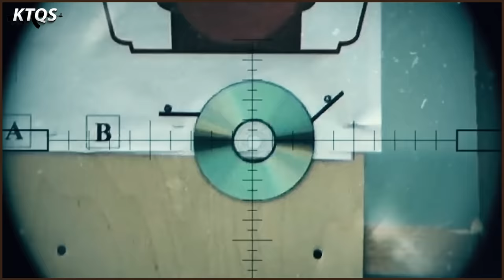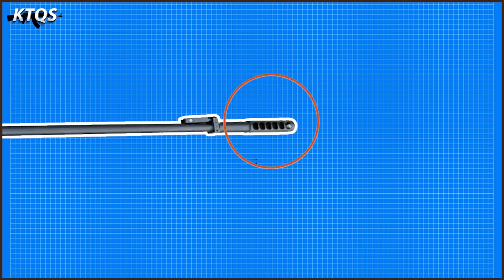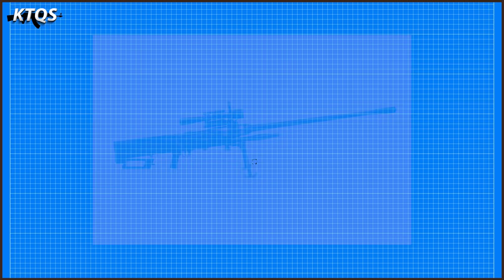Đi Tìm Khẩu Súng Bắn Tỉa Công Phá Đáng Sợ Nhất Thế Giới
Là loại vũ khí dành riêng cho những tay thiện xạ, đủ sức đục xuyên qua những thiết giáp chở quân, đập tan bất kỳ chiếc trực thăng vũ trang tối tân nào.
Đó chính là sức mạnh của những khẩu súng bắn tỉa hạng nặng, thứ vũ khí biểu tượng, xuất hiện trên hầu khắp các tác phẩm văn hoá đại chúng. Nhưng đó có phải là sự thật? Hay sức mạnh của thứ vũ khí này vĩnh viễn chỉ là 1 sản phẩm được tâng bốc thái quá?